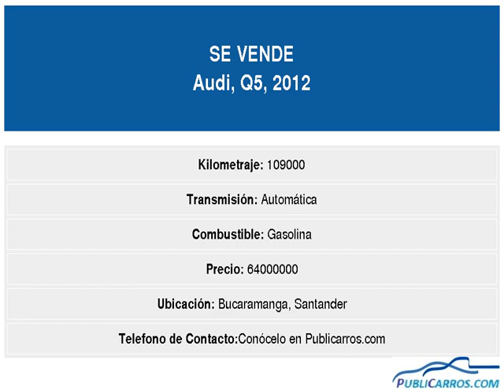Carros Colombia Usados y en Venta - Audi Q5 2012 - Encuéntralo en Carros Colombia de Publicarros.com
Carros Colombia · Carros Bucaramanga en venta · Carros Bucaramanga Usados · Bucaramanga Carros.

Vendo audi Q5 2012 Turbo S tronic en perfecto estado llantas nuevas con papeles al dia y en regla tiene llanta de repuesto herramienta , el precio es negociable y/o recibe caro de menor valor mas dinero ( modelos 2017 en adelante). Encuentra más información de este vehículo y la información de contacto del vendedor

Encuentra extensa variedad de Carros Colombia en Publicarros.com. Compara todas las marcas, líneas, y precios en venta de carros Colombia · Autos usados 2019.

Porqué estás viendo este video? Porque quien tiene este carro en venta lo publicó inicialmente en Publicarros.com Clasificados Efectivos Multiplataforma y este video es parte de la difusión realizada por publicarros.com para obtener la mayor exposición y visibilidad de los clasificados de los usuarios para Venta de Carros Colombia.

Para comprar en Venta de Carros Colombia y encontrar miles de vehículos de segunda visita publicarros.com. Encuentra toda nuestra oferta de Carros En Venta en Colombia. Venta De Carros En Colombia. Carros En Venta En Bucaramanga. Publicarros.com es Venta de Carros Colombia - Colombia Carros En Venta En Bogota · Carros En Venta En Bucaramanga Colombia. Encuentra también Carros En Venta En Barranquilla Colombia.

Publicarros.com Anuncios Clasificados no otorga garantia alguna, expresa o implícita, acerca de la veracidad y confiabilidad de los anuncios de Venta de Carros Colombia publicados por nuestros usuarios. Asesórese debidamente antes de realizar cualquier negocio. Conozca nuestros Términos y Condiciones de Servicio

Google Play: Descarga la App PUBLICARROS para Android y encuentra toda la Venta de Carros Colombia.

Carros Colombia